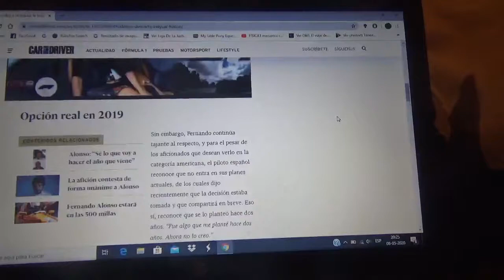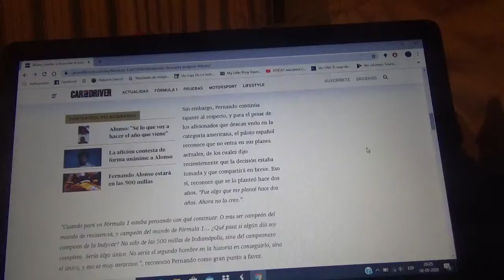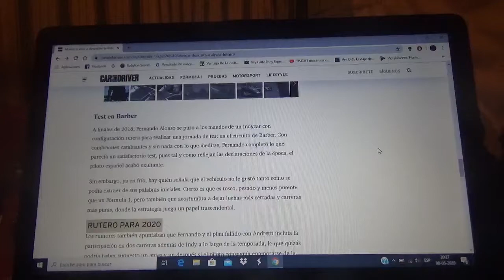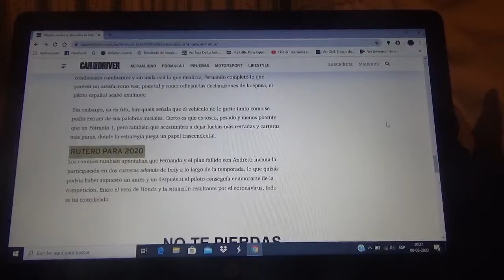Fernando Alonso vuelve a descartar la IndyCar a tiempo completo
El corredor asturiano reconoce que fue algo que se planteó hace 2 años

Hay que recordar que Fernando Alonso este 2020 disputará las 500 Millas de Indianapolis que le falta por ganar para igualar la histórica hazaña del inglés Graham Hill de la "Triple Corona"